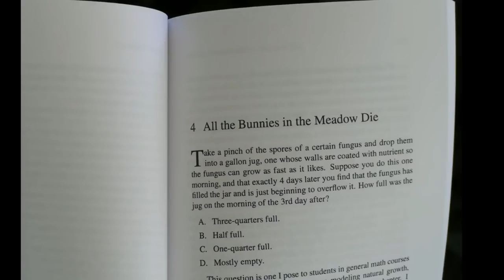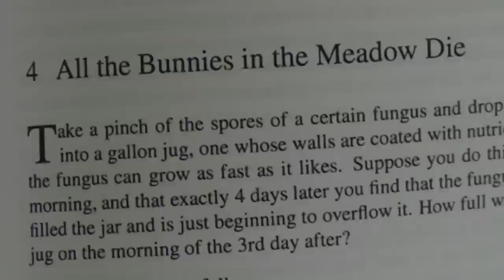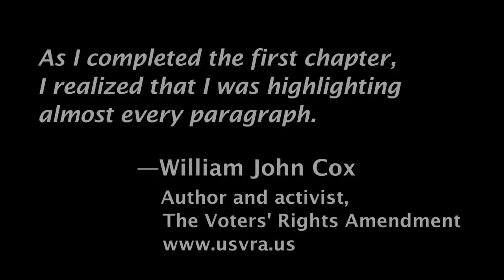The Good American: A Situation Report for Citizens (short)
In this exhaustively sourced account, mathematician B. Sidney Smith shines a stark light on every elephant in the room: out of control militarism, the rape of our economy, the propaganda that infantilizes our people and neutralizes their citizenship, and over it all the terrifying spectre of population overshoot—a disaster that is already upon us. But there is no "doom and gloom" hand-wringing here. Dr. Smith ends his account with a stirring call to action, the promise of hope and a bright future—if we but have the patriotic courage to turn aside from partisan folly, redress our errors, and shoulder once again the obligations of citizenship.